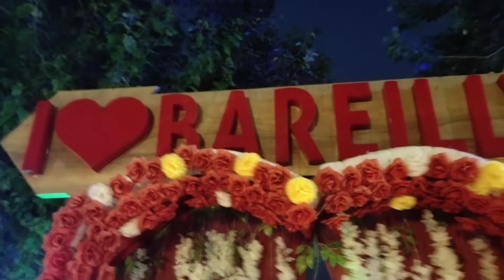Bareilly most luxurious Restaurant Goonj | Bareilly picnic spot Akshar vihar | 20 years bd start hua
hello everyone
hope k apko video psnd aya hoga
milte h next video me
bye bye 😘